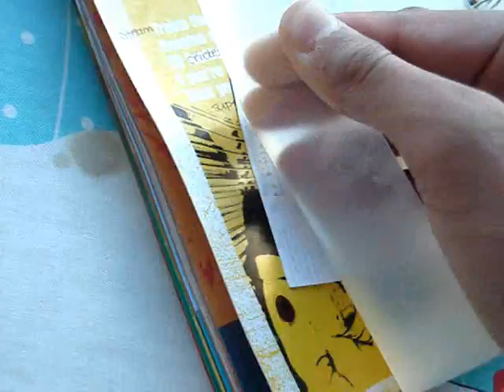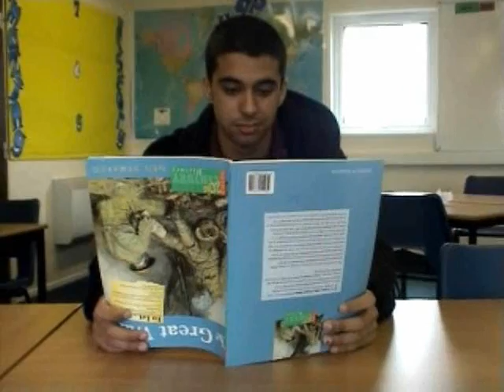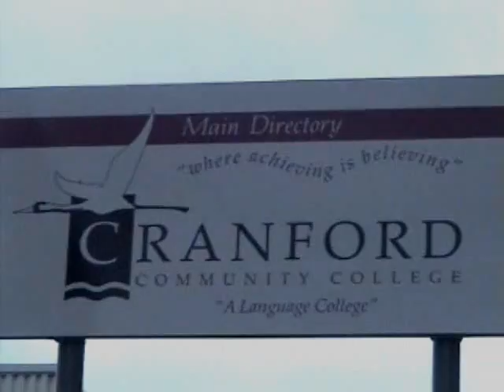ROA: class of 2007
We've had some great time you and I,
times where we've laughed and those when we have cried,
but in this video it will always be seen what a great time it has been !